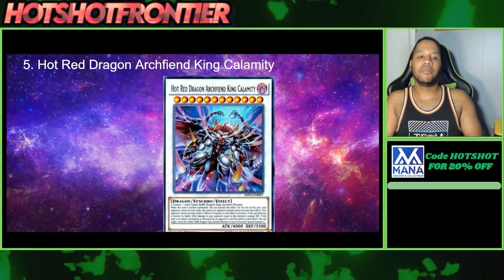Yu-Gi-Oh! Should these cards be hit on the Upcoming Ban List?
New Twitter? Find me on Threads!